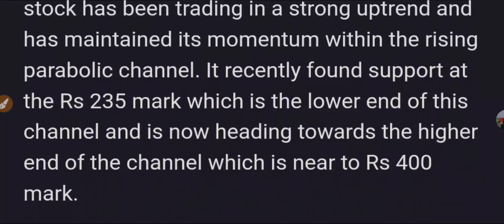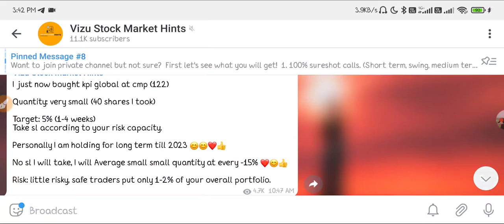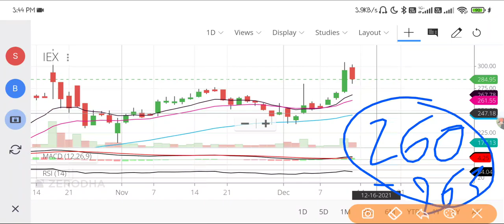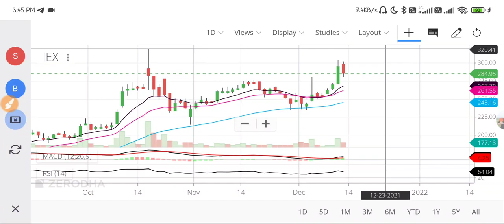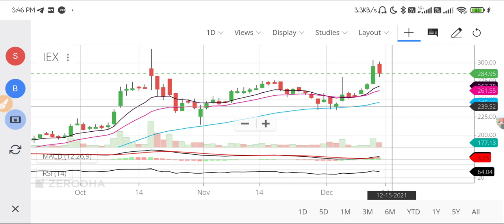Iex share hold or sell | Iex share Latest news today | Indian energy exchange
Topics Covered:
Buy Iex share | iex share latest news today | iex news today | iex share price target | Iex news
How to invest when market is all time high | Is stock market crash coming | Stock market for beginners

Best stocks to buy for long term, Upcoming Bonus Shares 2021 India, Best bonus giving stocks in India,
IEX Q2 Results, IEX BONUS, IEX SHARE PRICE LATEST NEWS, IEX Q2 RESULT 2022 ANALYSIS,

iex,
iex share,
iex business model,
iex results

IEX Bonus Record Date
IEX Bonus stocks
IEX Bonus Share
IEX Bonus Stocks not credited to my demat account
IEX Bonus Shares not credited into my demat account
Heavy loss in my portfolio after IEX Bonus stock
Heavy loss in my portfolio after IEX Bonus share
Can I Buy IEX stocks after split
Can I Buy IEX shares after split
What is Stock Split
What is Share Split
What is Bonus Stock
What is bonus share
Why company giving bonus shares
Why company giving bonus stocks
Benefits of bonus shares
Benefits of bonus stocks
IEX Bonus Date 2021
IEX Bonus History
IEX Bonus Shares News in Hindi
IEX Bonus Stock News in Hindi